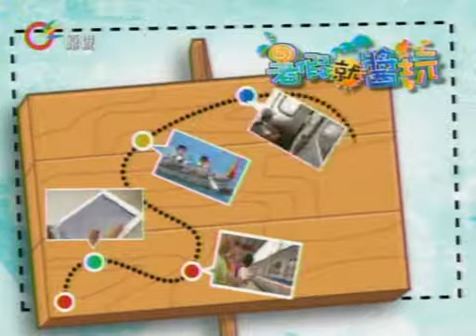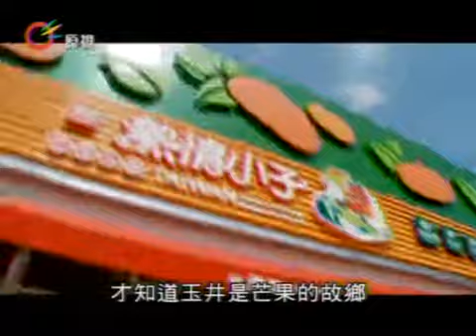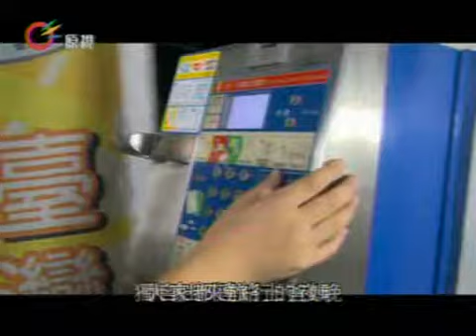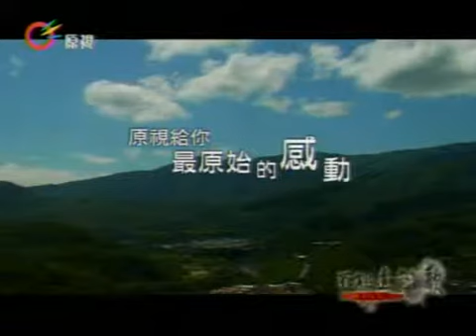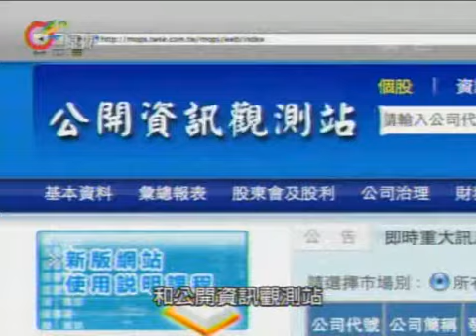【暑假就醬玩】 2012-09-03(週一)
每週一~週二17:30於原視頻道首播